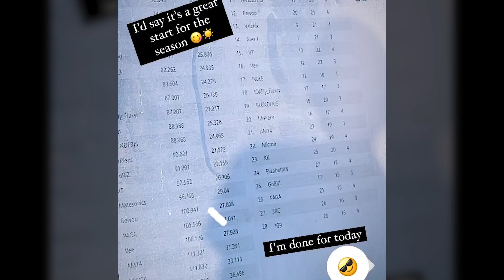𝘉𝘢𝘳𝘣𝘦𝘭𝘦 𝘙𝘢𝘤𝘦 | Ep. 1 | 𝘝𝘦𝘦'𝘴 𝘙𝘶𝘯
I think it's the best way to start the racing season with drone racing series in Latvia, Barbele!

Also, let me know if you don't so I can create more content from your expectations! ✌